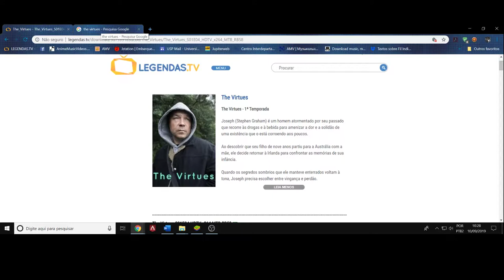(FD) The Virtues. Os traumas e o abandono que estilhaçam a alma